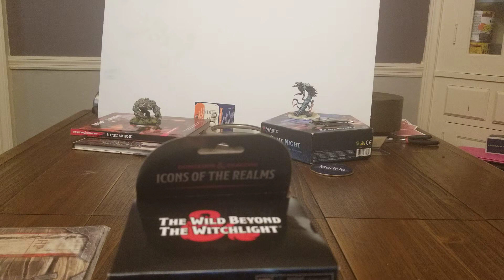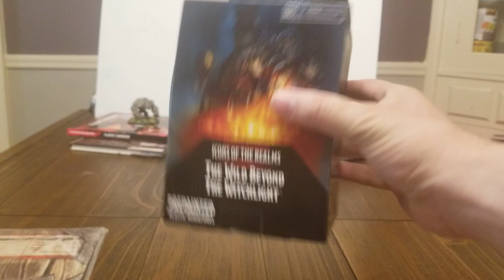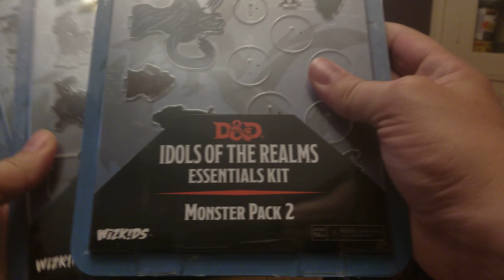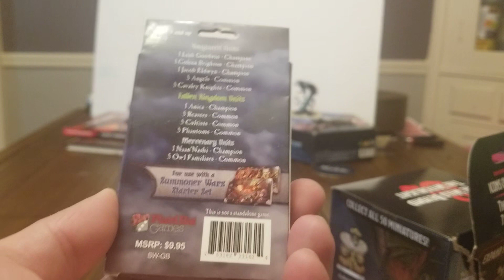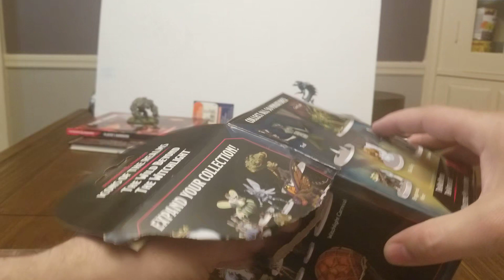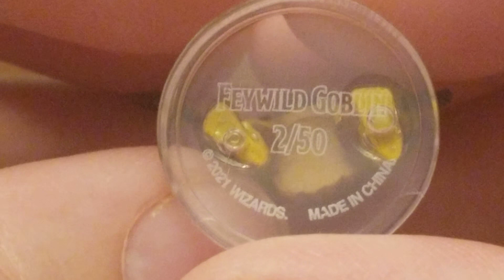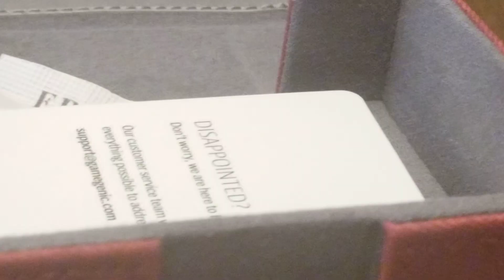Odd Stuff This, from Miniature Market.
seriously, this is bizarre